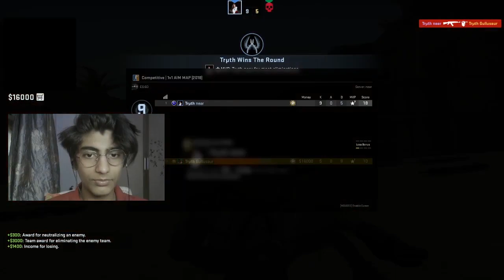INDIAN CSGO 1v1 AGAINST PRO PLAYER - ft. NearOof (CSGO India Funny Moments)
Fun little 1v1 against nearoof
Hello , welcome to this video! Hope you enjoy!

Everybody in this video

Vishwas - @_.vishwasss._

idk even know why this is in the desc but ok
about me : I am a type of kid who is called a nerd even though  i am not good at studies,yes we exist.

Intro music - Kimi no sei (Rascal does not dream of a bunny girl senpai op)